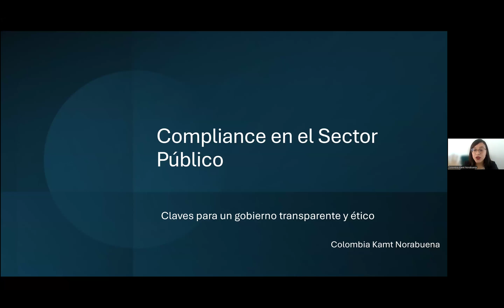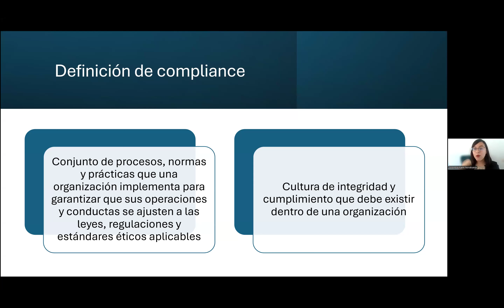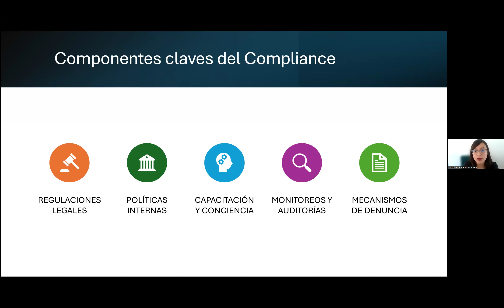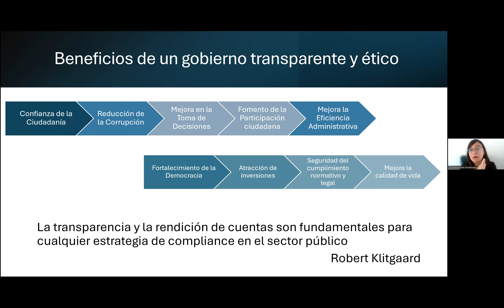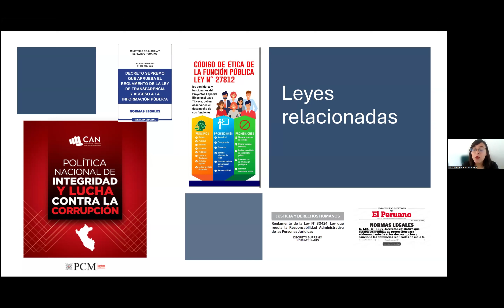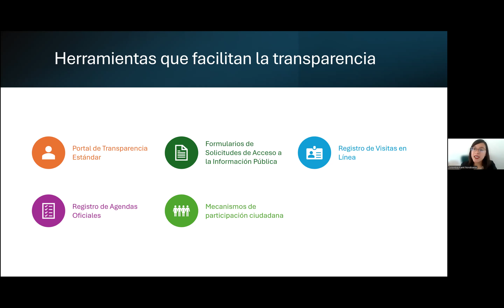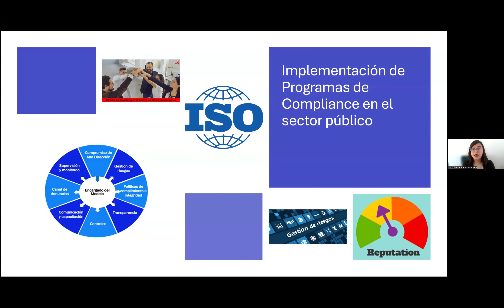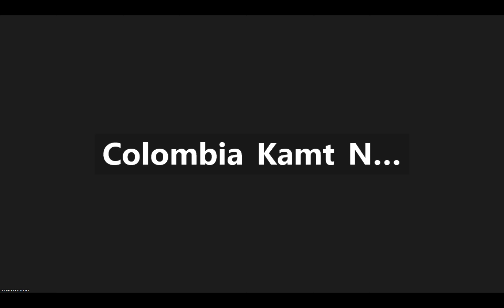JuevesDeIntegridad | Compliance en el sector público: claves para un gobierno transparente y etico